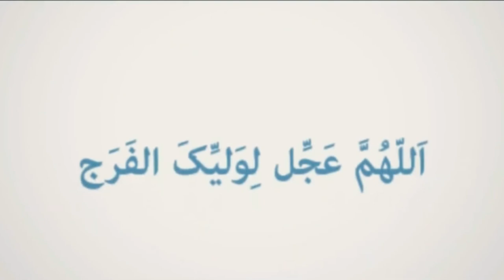امام حسین (ع) کا سفر عشق || Imam Hussain as Ka Safar Ishq || Urdu subtitles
رهبر معظم سید علی خامنه ای کی عرفانی گفتگو پر مشتمل